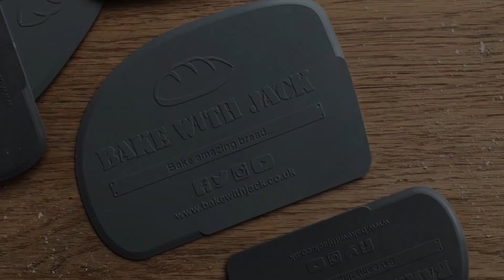184: TRANSFORM a Baguette with SCISSORS - How to Shape an EPI - Bake with Jack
Here's something lovely AND easy, shaping up an epi with just a pair of scissors.

Amazon US
Amazon CA